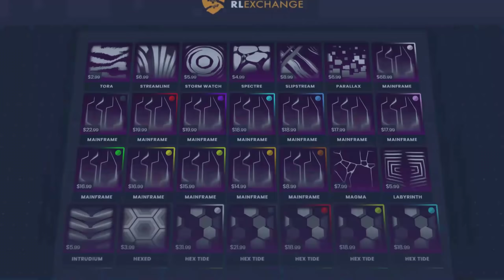JUEGO EN TODOS LOS RANGOS EN 1 DIA EN ROCKET LEAGUE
ESTE VIDEO ESTA INSPIRADO EN SUNLESSKHAN
Ya se han hecho varios de estos videos pero en INGLES y ninguno en nuestro idioma, asi que ya hacia falta. Espero les guste tanto como a mi me gustan esos en ingles (:

Codigo de creador de EPIC para Fornite, Rocket League o cualquier otro juego:
MisticKarmaYT

Discord para que pasen y juegen mas de 2,000 personas todos los dias:

Rango champion GC 2v2

PC: Ryzen 5 3600, GTX 1070 16 GB RAM Control XBOX, Mouse Gaming WM-02 MIC Blue Yeti Nano
Coche: Decal NRG, Turbo Season 2 Prospect / Alpha Boost, Explosion Bufy Sogo TW / Poof / Splash, Dominus Titanium white

Camara:
FOV: 110
Distancia: 290
Altura: 120
El resto es DEFAULT, no cambio nada a como viene el juego.
Sensibilidad 3.0 y aerea 6.0 (no la copien, llevo muchoooo tiempo usandola pero siempre me preguntan(:

0:00 Promocion pagada
0:21 Intro del video
0:57 Bronce
2:46 Plata
5:57 Oro
8:59 Platino
12:06 Diamante
15:35 Campeon
18:30 GC